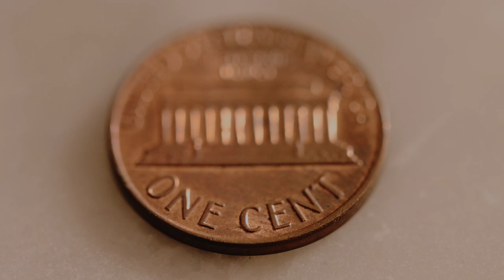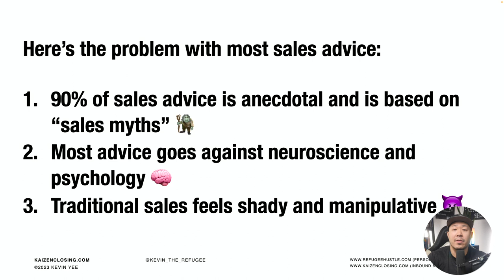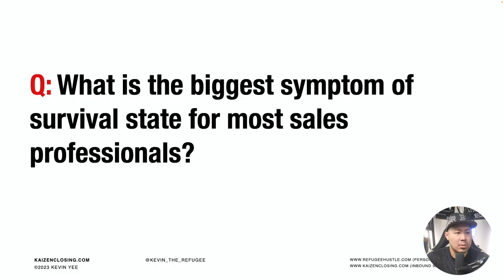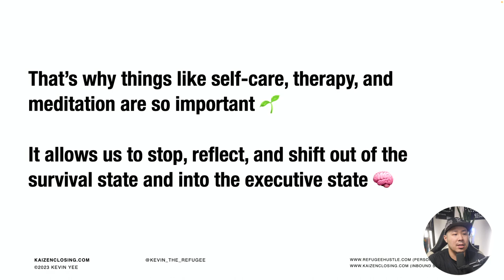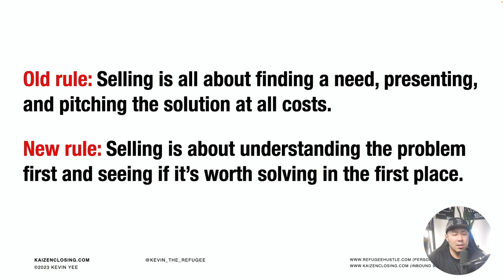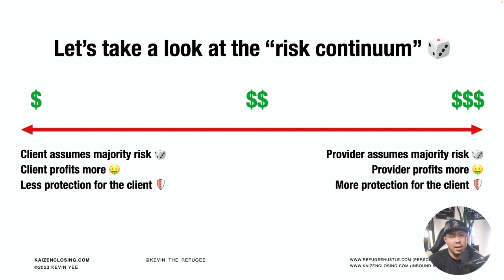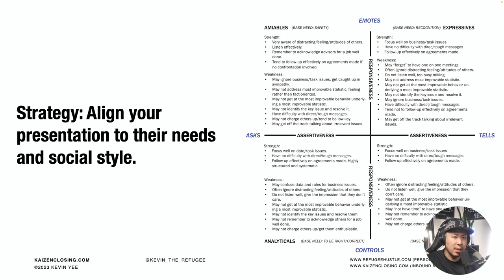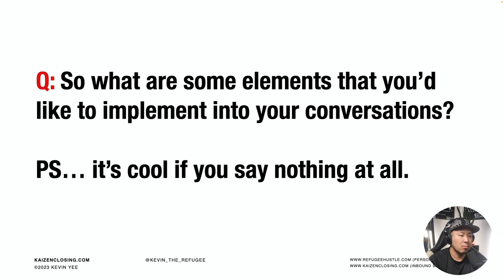full guide to high ticket closing (free course).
Books and Resources Cited 📚
📖 The Catalyst by Jonah Berger ➜
📖 The Go-Giver by Bob Burg ➜
📖 Never Split the Difference by Chris Voss ➜
📖 The Coaching Habit by Michael Bungay Stainer ➜
📖 Ca$hvertising by Drew Eric Whitman ➜
📖 The Secret of Selling Anything by Harry Browne ➜
📖 The Win Without Pitching Manifesto by Blair Enns ➜
📖 Effortless by Greg McKeown ➜
📖 Breaking the Habit of Being Yourself by Dr. Joe Dispenza ➜
📖 The Trusted Advisor by David Maister ➜
📖 Business Made Simple by Donald Miller ➜
📖 Attached by Amir Levine ➜
📖 The Road Less Stupid by Keith Cunningham ➜
📖 $100M Offers by Alex Hormozi ➜
📖 The New Model of Selling by Jeremy Miner ➜

Welcome to a transformative journey into high-ticket sales! If you're part of the 90% who can't sit through a three-hour video, or feel lost in the world of inbound sales, this is your chance to change that.

My mission is to guide you through the challenging landscape of high-ticket sales and inbound closing - without the high ticket price tag. I believe in the power of accessible education, so I've compiled six months worth of hard-earned insights into a comprehensive guide, filled with practical strategies, scripts, and the nuances of irresistible offers.

This masterclass is designed to empower you with the neuroscience of selling and persuasion, teaching you how to become a trusted advisor rather than just another salesperson. Together, we'll explore the inner workings of my agency, and how I've been able to revolutionize offers for industry leaders like Scott Alford and Vanessa Lau.

I won't sell you a dream; I'll show you how to create it. All you need to do is watch, learn, and most importantly, apply these tactics. This masterclass is a resource for you to return to, time and time again, as you refine your skills and build your empire.

Remember, I'm not self-made; I credit those I've learned from. I hope to be part of your journey and see you pay the knowledge forward.

Let's humanize selling together with a neuroscience-based approach. Welcome to the new era of sales!

time stamps ⏰
00:00:00 - Start
00:09:06 - Everyone hates salespeople.
00:27:31 - Part 1: The Psychology of Selling
00:50:09 - Part 2: The Neuroscience of Selling
01:30:33 - Part 3: Humanizing Sales Conversations
02:15:31 - Part 4: Objection handling